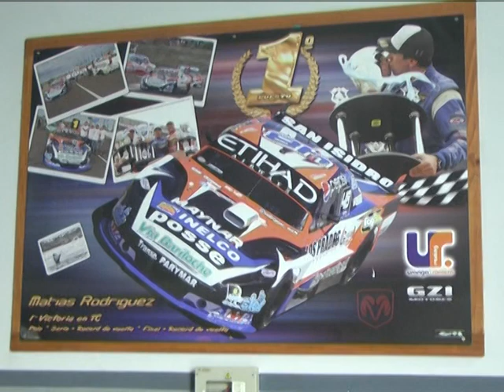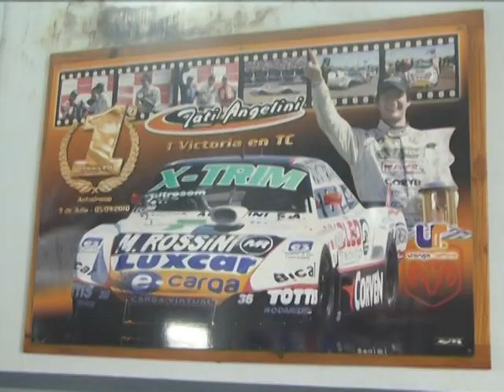Nicolás y Daniel Uranga - taller Uranga Racing